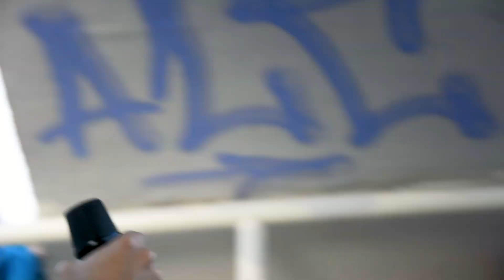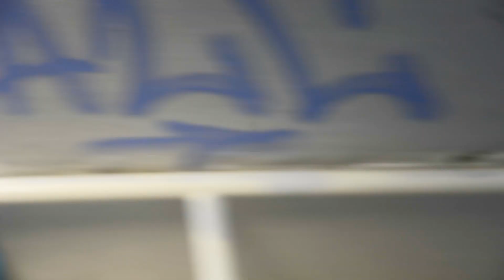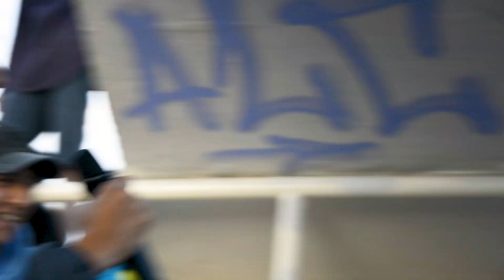LUCIO ROAN vs CISMO MNG | OCTAVOS | Underground Kings CASINO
Underground Kings